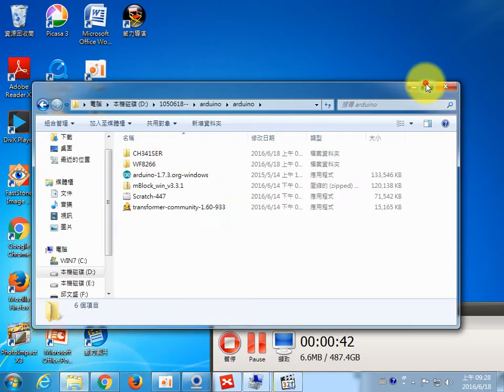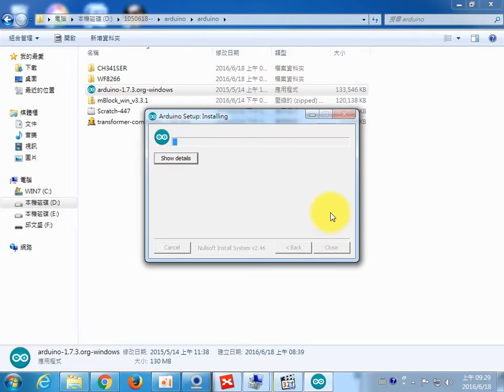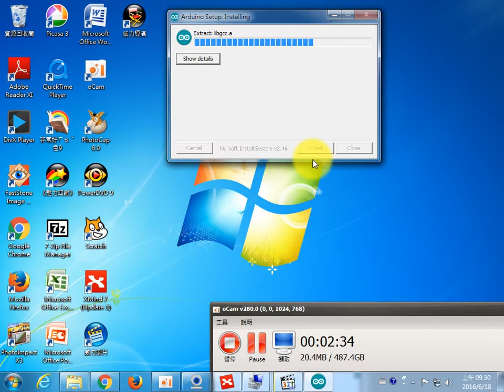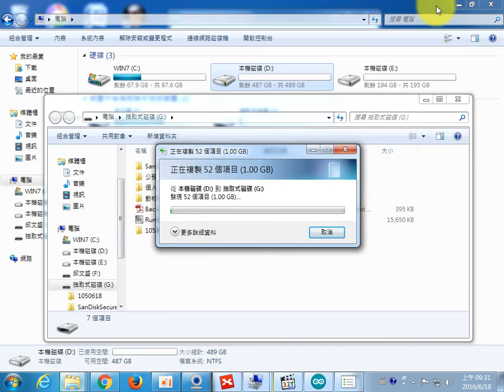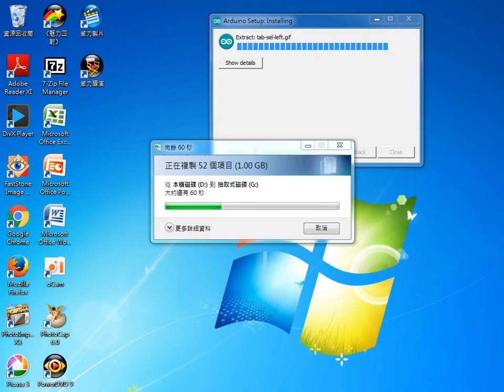1050618壽豐國中_09_27_39_625-01上驅動